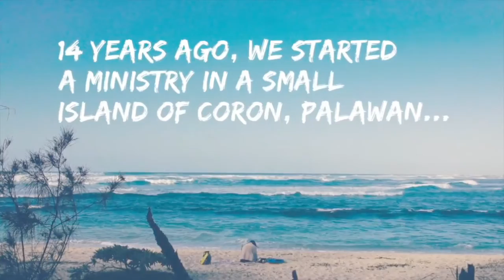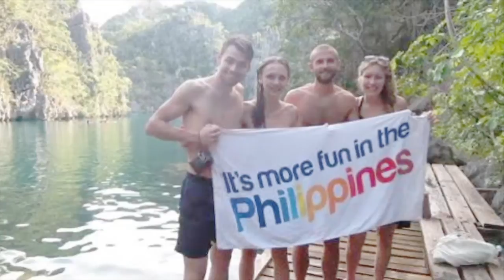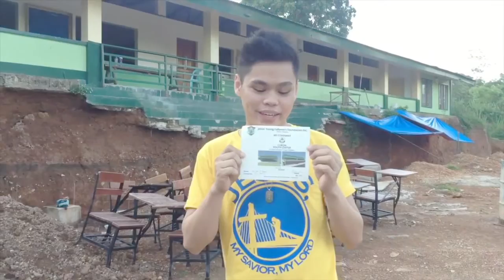A COMMITTED FOLLOWER OF JESUS - Pastor Paul Dignadice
Sundays @ 10:30am
CCF San Francisco
450 Poplar Ave., Millbrae CA